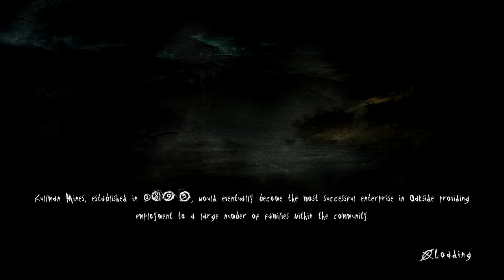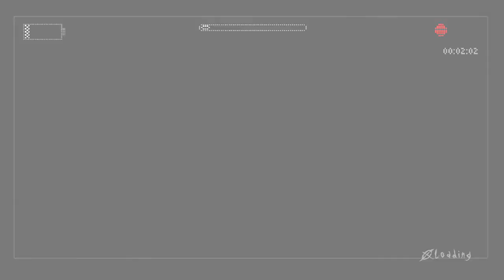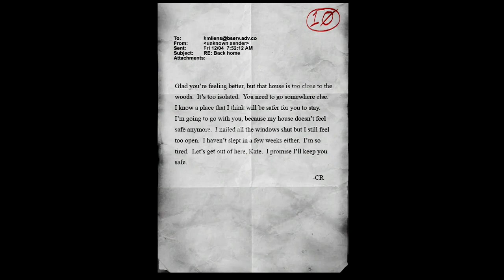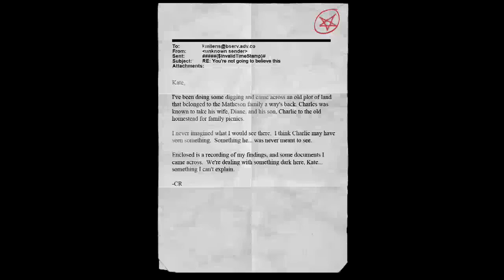Slender The Arrival - Let's Play | Flashback y Memorias | [XBOX ONE]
Que os divirtáis!